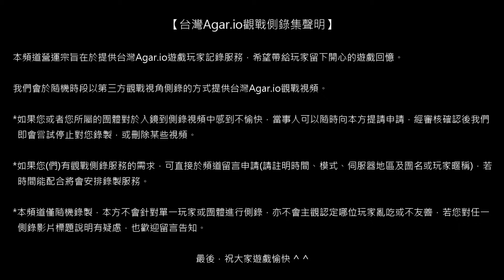【台灣Agar.io】FFA/東亞 下午歡樂服 觀戰側錄 2018/01/11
場次572/側錄員01/模式FFA/地區EA/被動視角/設備SG930F/網路LTEA01